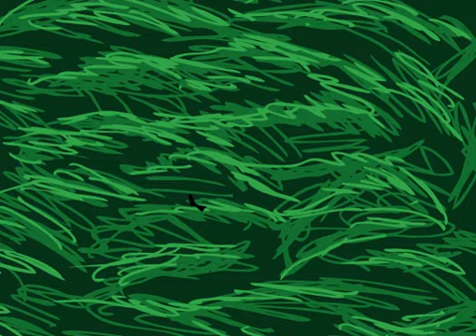Bits and Pieces of My New Movie, Legends of a New Earth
I'm making a movie. it will take years to do, probably, but it will be worth it in the end, but I may not continue until it attracts some viewers, so if you like what you see for now, please rate and comment. These are just bit and pieces, as it's not fully together yet. I still need to make some more fill-in scenes...it's a large project, but with your help, it can be done! Just pm me if you're interested in doing voices or background sound effects/music. Eventually, I'm gonna make a website for this project, so you can sort of get to know the storyline, plot, characters and everything...so yeah...enjoy...:)